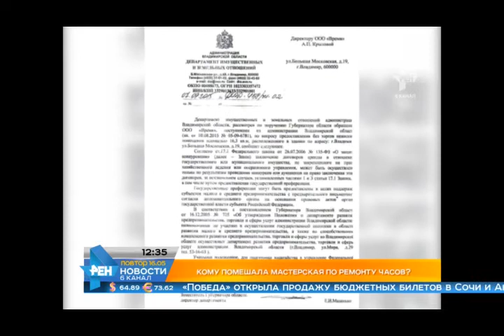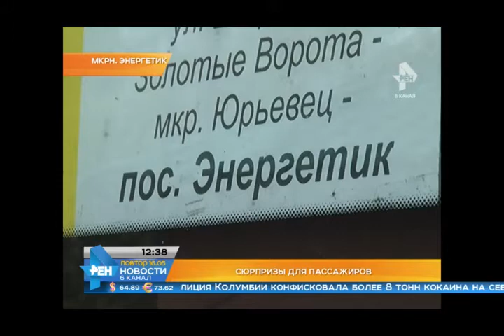Выпуск новостей Эфир 16 мая 2016